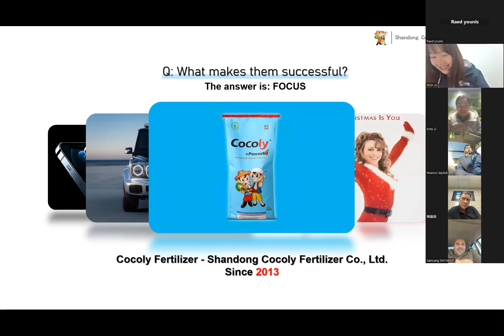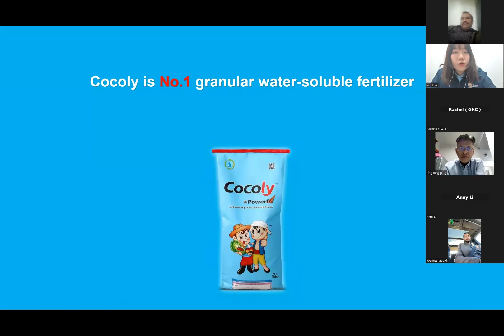Discussion about the problem of imitations and fake fertilizer on Cocoly annual meeting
Discussion on the 2022 Cocoly annual meeting: There are many imitations of Cocoly and fake fertilizer in the market, so how to solve this problem? Mr. Ling gave his answer, he said he isn't worry about that, because he focuses on Cocoly.